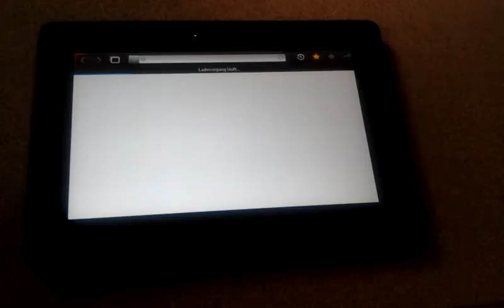Double tap to make Flashvideo in Fullscreen on Playbook